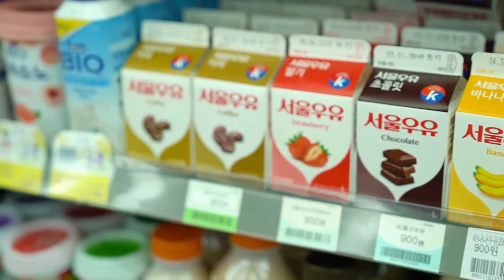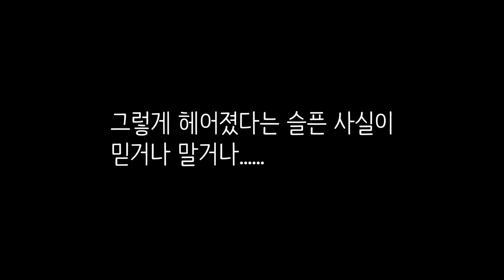[패러디킹] Seriesㅣ약빤남여 EP07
* 원본영상 (게시일: 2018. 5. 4.)